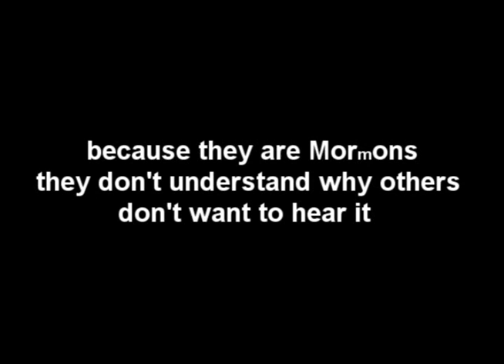How to *talk* to MORmONS when they get preachy v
Featuring actual audio of MORmON BS artist & PRofit Gordon B.S. Hinckley